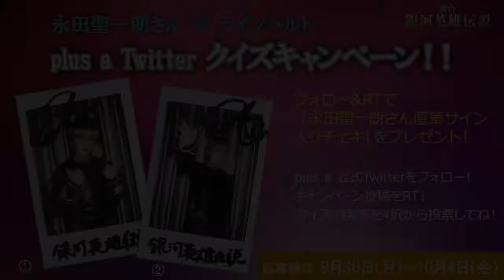【plus a限定】舞台「銀河英雄伝説 Die Neue These ～第三章」永田聖一朗クイズ出題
舞台「銀河英雄伝説 Die Neue These」 第三章

【原作】 田中芳樹「銀河英雄伝説」シリーズ（創元SF文庫刊）
【演出】大岩美智子 【構成･監修】高木 登 【脚本】米内山陽子
【出演】
銀河帝国：永田聖一朗／加藤将／畠山遼 釣本南／君島光輝／藤原祐規
自由惑星同盟：小早川俊輔／米原幸佑 伊勢大貴 小西成弥　碕理人　汐月しゅう／大高雄一郎 福永マリカ
平川和宏　稲田恵司　海部剛史　川上和之　有川マコト　内堀克利　堤匡孝　谷戸亮太　大力　中村哲人　すがおゆうじ　冨田佳孝

【日時・会場】
東京：2019年10月24日（木）～27日（日）Zepp DiverCity (TOKYO)
大阪：2019年11月2日(土)・3日（日）Zepp Namba (OSAKA)
【チケット料金】 全席指定 8,800円（税込）※未就学児童入場不可

「plus a／プラスエー」は、エイベックス・エンタテインメント株式会社が製作する、心躍る舞台・ミュージカル・演劇情報を随時発信していきます。 お得な情報やここでしか観られない舞台裏など・・！お気に入りの作品を見つけてください♪ あなたの日常に輝くプラスアルファを・・。